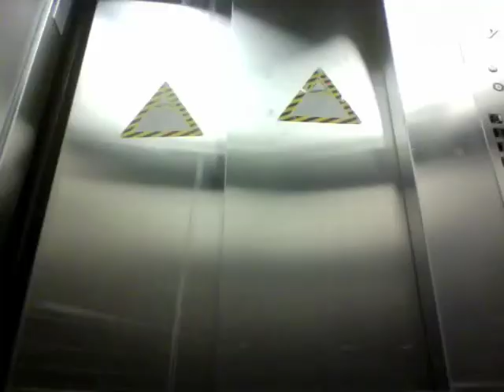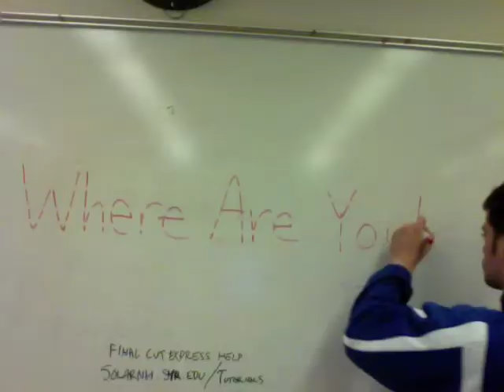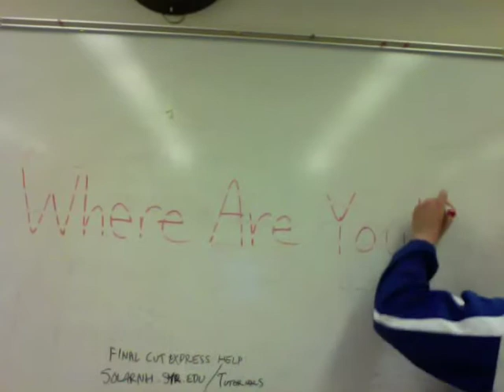Im Going To Find You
I'm Going To Find You
Silver Dollar Productions Season 1

Craig Leppert wakes up knowing that today is the day that he finds the one person who has escaped him his entire life..

Dan Marcus also stars along with some from FLINT 4A.